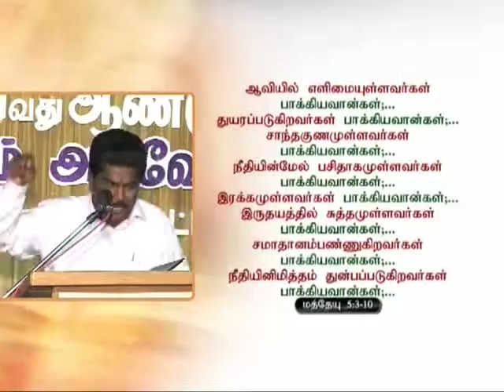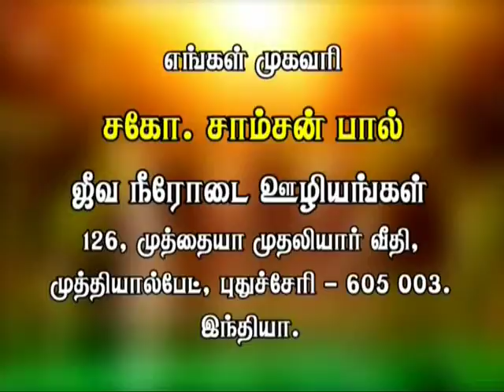Heart of Worship - Part 2 - உண்மையான ஆராதனை - பாகம் 2 by Bro.Samson Paul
உண்மையான ஆராதனை பாகம் 2 by Bro.Samson Paul - Bro . சாம்சன் பால் – Understand the LORD of Hosts Amazing love – It is Bigger than the mighty Ocean